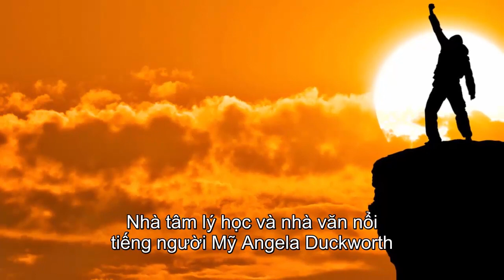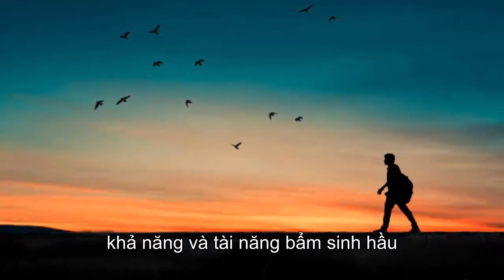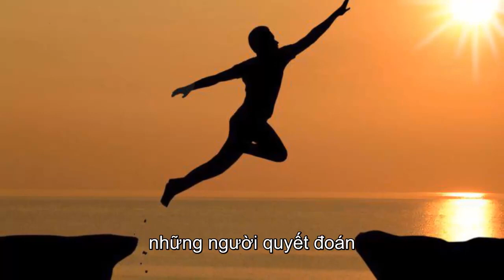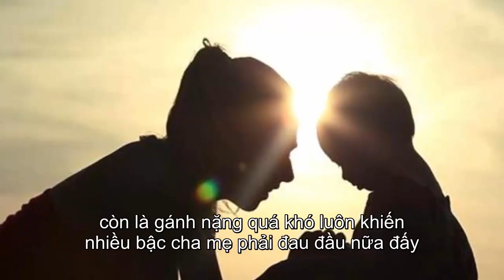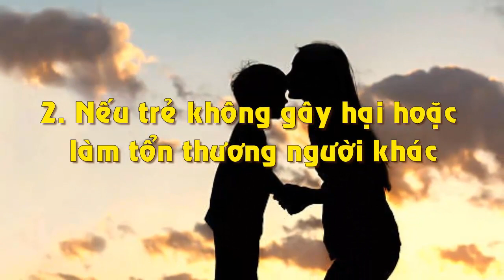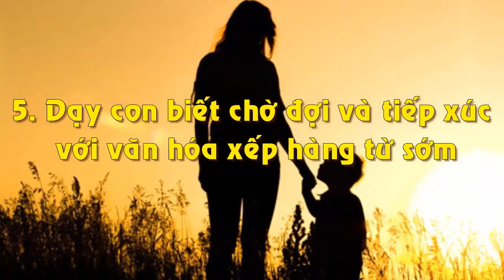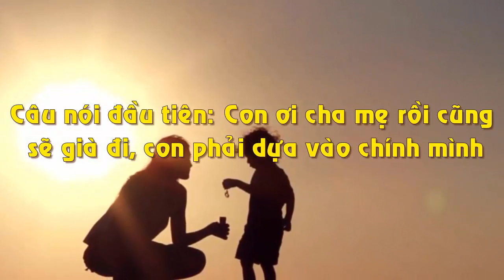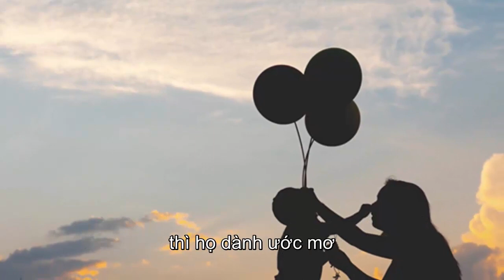Cha Mẹ Dạy Con 3 Điều Này Chắc Chắn Sẽ Thành Tài